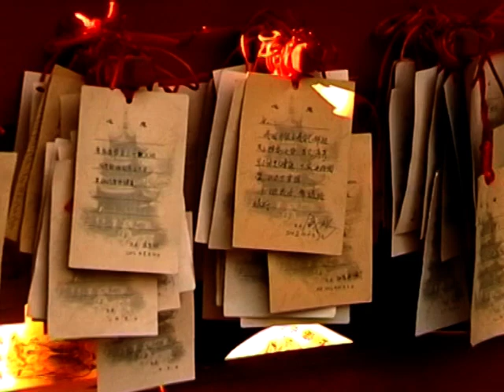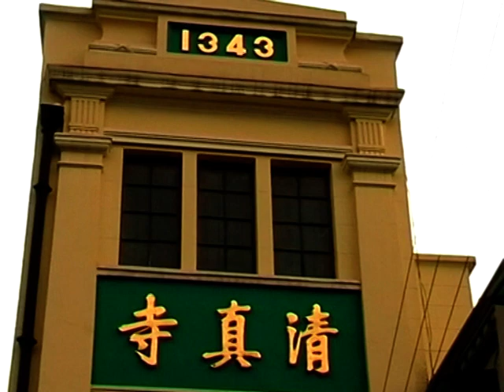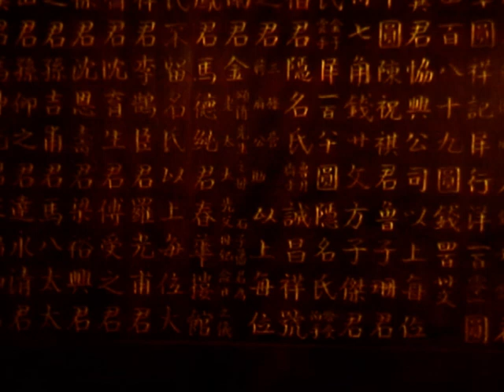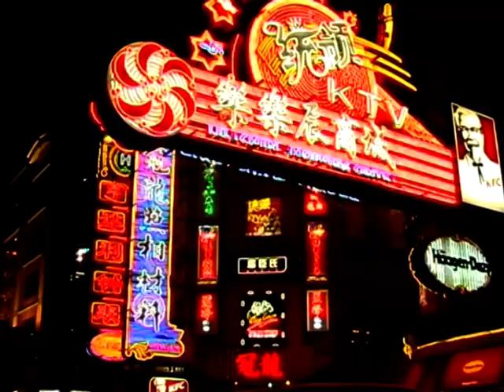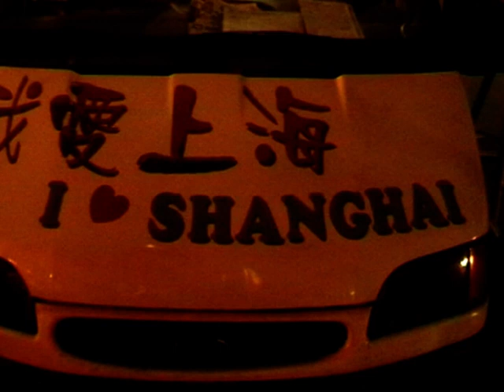shanghai 3 perla orientu architektura chramy